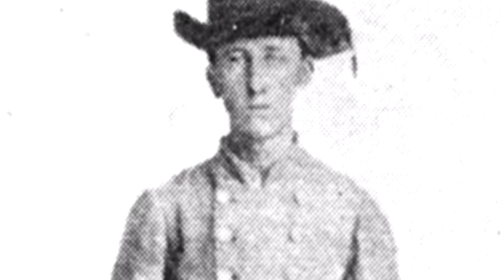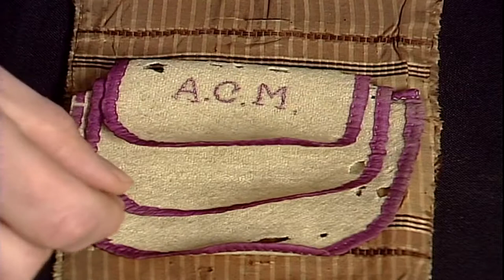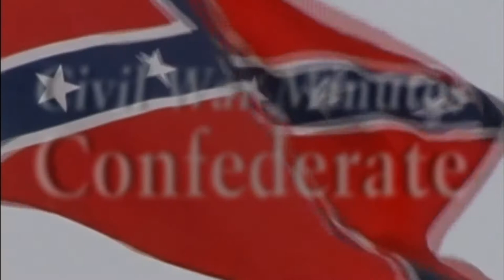Battle of Sailor's Creek: Eyewitness Account - 1080 HD【The Civil War Minutes: Confederates Volume 1】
Civil War Minutes - Confederate Volume 1 features rarely told stories of both the famous and average Confederate soldiers in the Civil War including Death of J.E.B. Stuart and Stonewall Brigade.

For education, entertainment, and inspirational purposes. Hope you enjoy.

Where to Buy The Civil War Minutes:

Visualized History & Lore DISCORD SERVER

American Civil War Mod Series

Third Age Total War Reforged Series

War of Rights Civil War Series

American Civil War Brothers vs Brother Series